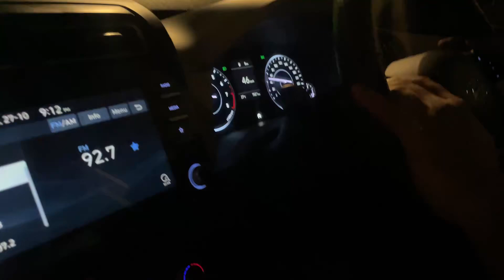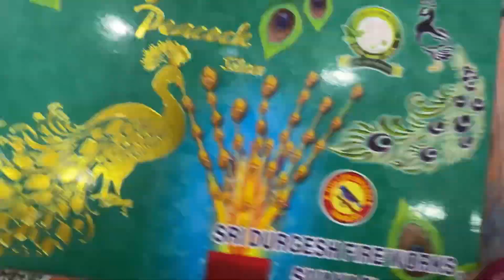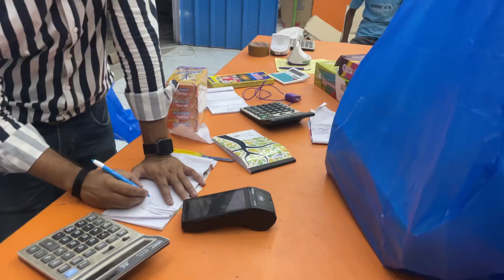Diwali par alag hi surprise hogyaa ! Kha pohach gye hum chalte chalte ?